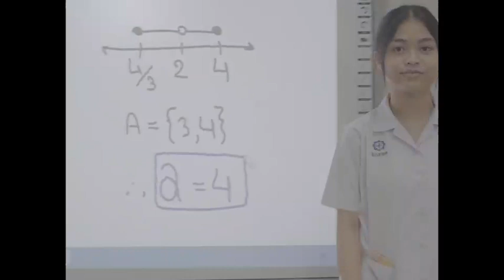[สภา พบ นักเรียน] พรรคอคิราห์สาธิต(akirasatit) No.4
สโลแกนพรรค shine together, shine brighter
ผู้สมัครประธานนักเรียน
นายวีรภัทร เย็งยูโซ๊ะ
ชั้น ม.6/7ก
วิชาเอก คอมพิวเตอร์